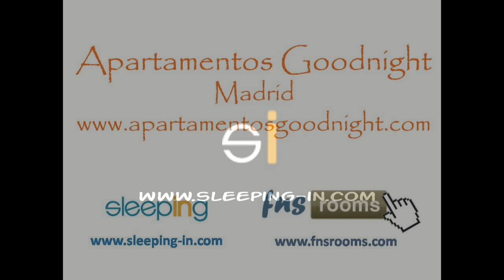Apartamentos Goodnight 3pax, Madrid 2013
Apartamentos modernos, funcionales y económicos en el centro de Madrid, en la zona de Fuencarral, Chueca y Gran Via. Disfruta desde ya de tu estancia en Madrid en los Apartamentos Goodnight.